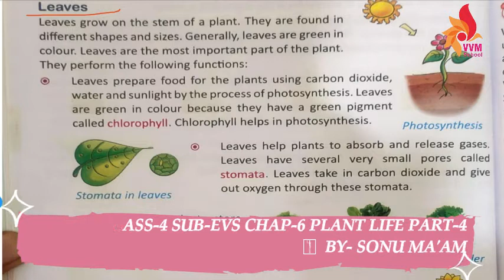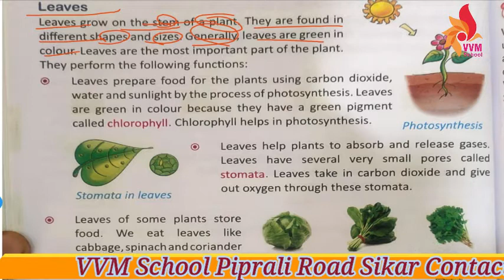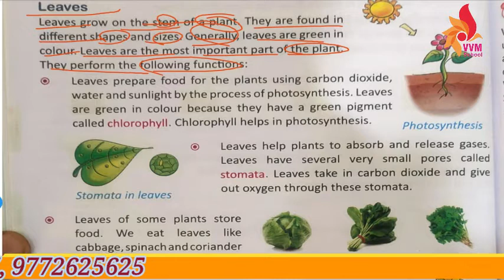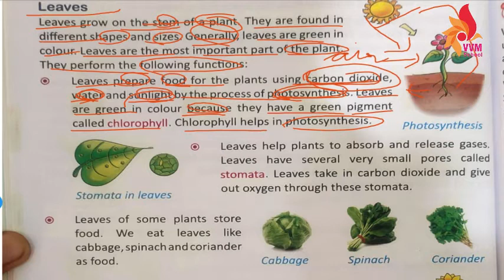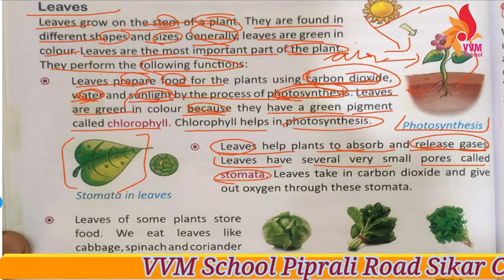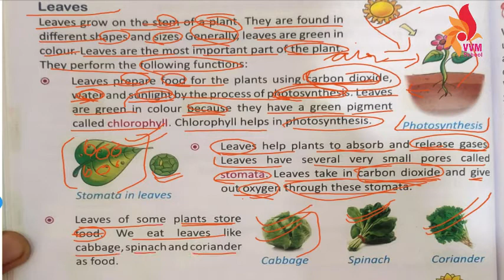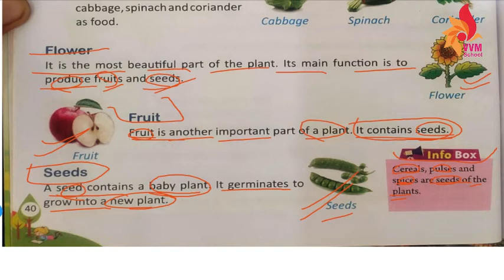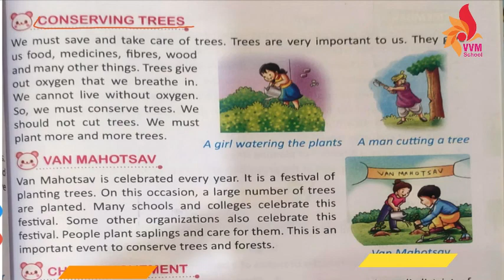2021-22 CLASS-4 SUB-EVS CHAP-6 PLANT LIFE PART - 4